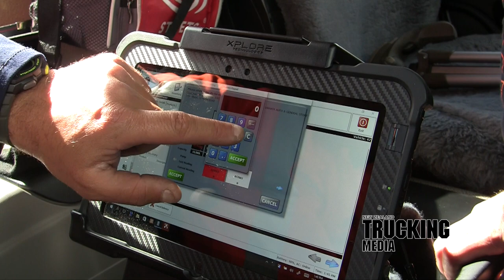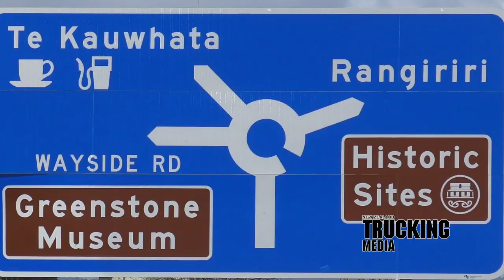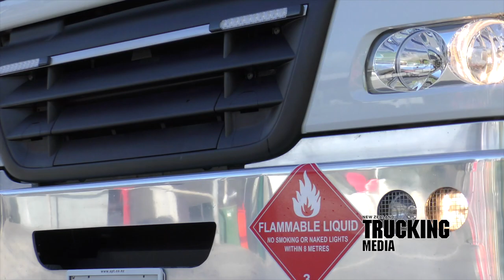MainTest Nov 2017 Waitomo DAF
Waitomo Petroleum's new DAF CF85 gets put through its paces by New Zealand Trucking Magazine. Its a great DAF truck operator review.